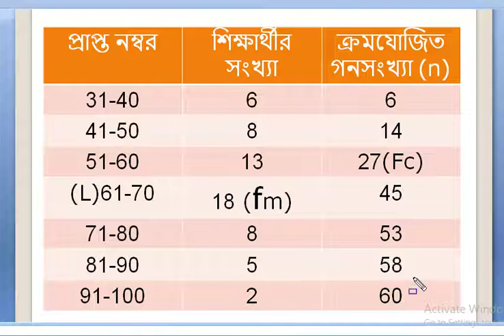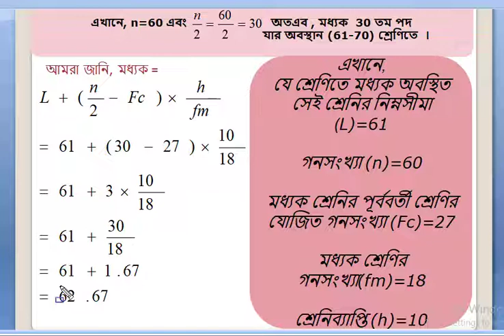পরিসংখ্যান|JSC|SSC|জে এস সি |মধ্যক নির্নয়|creative|বোর্ড প্রশ্ন ২০২০|tottho upatto |median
পাঠ-৩ |পরিসংখ্যান|  জে এস সি|
এস এস সি | মধ্যক নির্নয়
|সৃজনশীল বোর্ড প্রশ্ন ২০২০ |

মধ্যক নির্নয়
বোর্ড প্রশ্ন ২০২০
tottho upatto
bd school